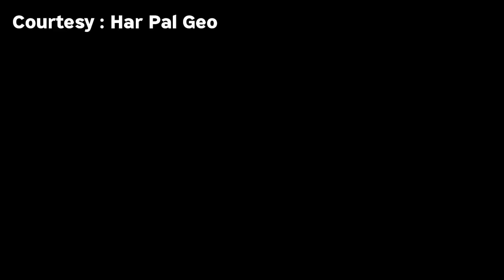Dil Zaar Zaar Episode 46 Promo | Dil Zaar Zaar Ep 46 | Dil Zaar Zaar Double Episode 46